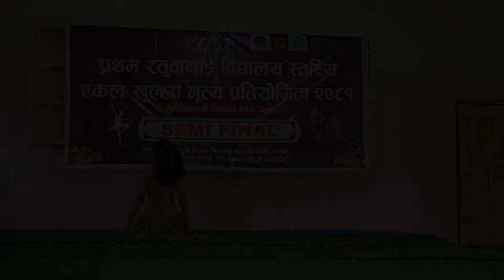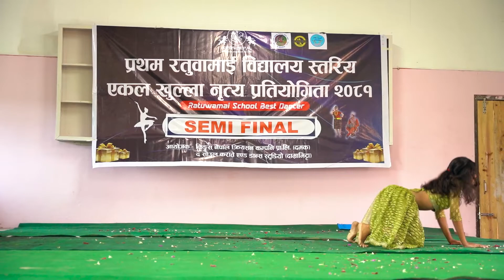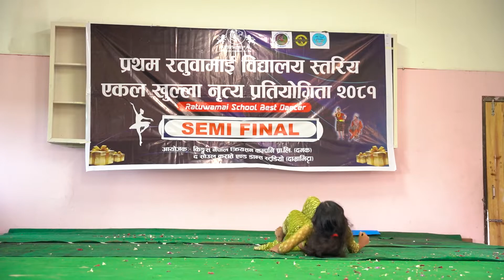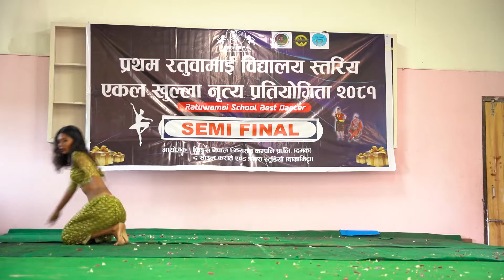Jawani Jawani Cover Dance Contestent no. 24 Ratuwamai School Best Dancer 2081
Mero Yo Jawani Cover Dance Contestent no. 24 Ratuwamai School Best  Dancer 2081

Dance By